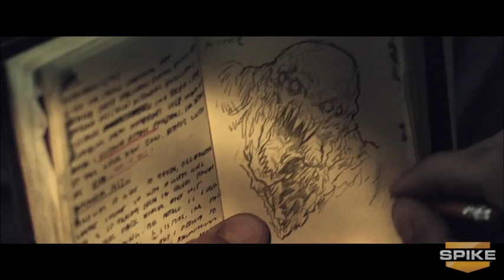Resistance 3 : Bande-Annonce